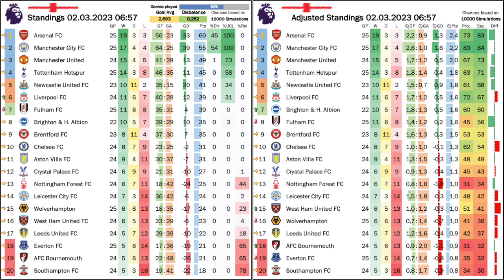Are United Primed for the Next Cup Title?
No league game for United, but no worries: they picked up one trophy and have their eyes set (at least) on another one! Ten Hag seemingly has done the impossible and instilled winning mentality back into Manchester United - with a bit of a helping hand from Casemiro. Meanwhile other Premier League teams have been unceremoniously ousted from the FA Cup - partly in embarrassing fashion. And in the EPL? Well, nothing new atop with Arsenal now enjoying a solid 5 point lead over City. But there were some huge results on the bottom of the table!

00:00 Opening observations on United and Arsenal
04:04 United win the EFL Cup
06:38 Big results in the relegation scrap
08:22 More Blues for Chelsea
11:14 Routine midweek wins for Arsenal and Liverpool
13:02 Standings, projections and upcoming games
15:45 Foxes and Saints upset at home in the FA Cup